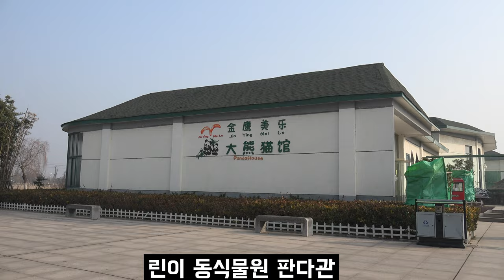[Panda 극장 4K] 8년전에 미리 보내온 푸바오 아부지 러바오의 희귀 영상편지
푸바오 어무이 아버지 어린시절 이야기가 "나는 판다입니다"가 책으로 출판됩니다

2015년 12월 저는 푸바오 아부지 러바오가 한국으로 간 다는 사실을
판다극장을 촬영하면서 중국의 판다기지에서 조심스럽게 알게 되었습니다.
그래서, 중국 쓰촨성에서 러바오(위엔신)가 있던 산시성으로 가게 되었습니다
그리고, 거기서 러바오를 만나게 됩니다.
자~ 그 이야기의 시작을 잠깐 보여드리겠습니다!